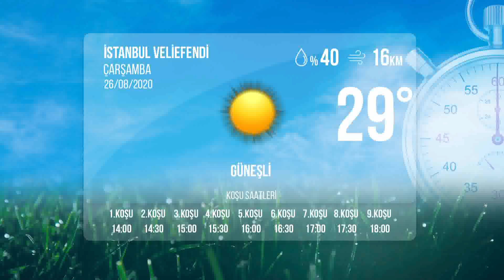İstanbul İdman Pisti 26/08/2020 Çarşamba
tjktv idmanpisti istanbulidmanpisti 26 Ağustos 2020 Çarşamba günü İstanbul'da start alacak safkanların idman pisti görüntüleri.